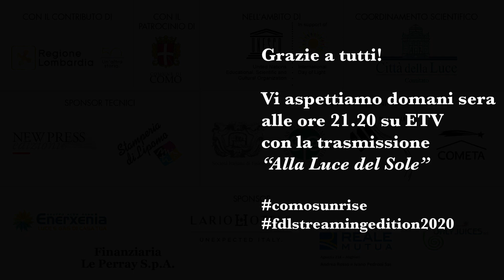FdL 2020 | Episodio 15: "Il Festival della Luce di Lione"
Fondazione Alessandro Volta
Con il contributo di Regione Lombardia e il Patrocinio del Comune di Como
Jean-Francois Zurawik, Direttore del Festival della Luce di Lione